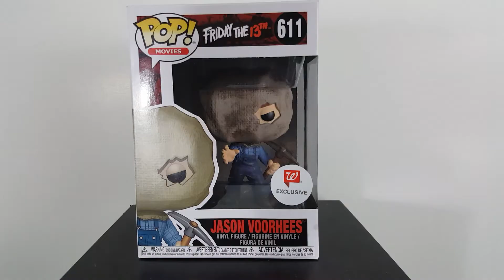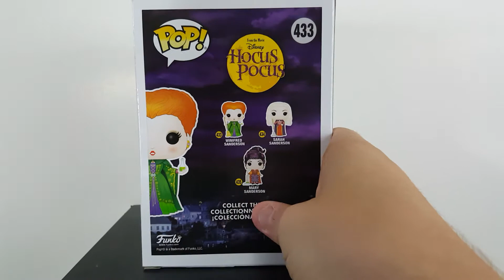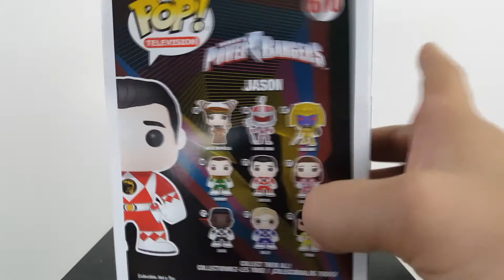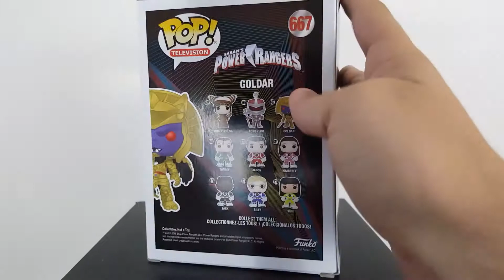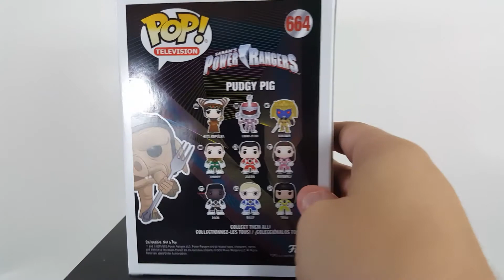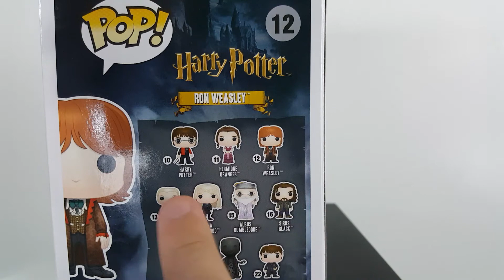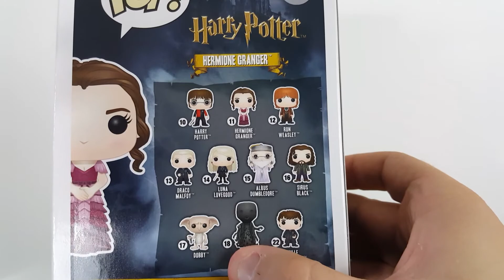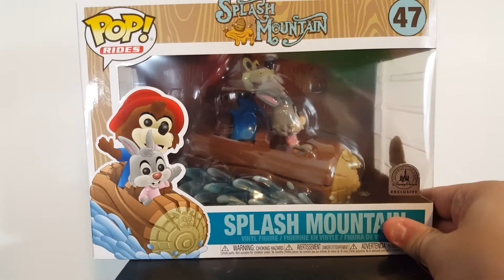August 2018 Funko Pop Haul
The end of August is here! That means it is time for another funko pop haul! This haul includes Harry Potter Funko Pops, Power Rangers Funko Pops, Pokemon Funko Pops and more!

What did you pick up for the month of August?

JustinWatchesMovies reviews the newest films, ranks classics, reactions to trailers, and gives out free Funko Pops!